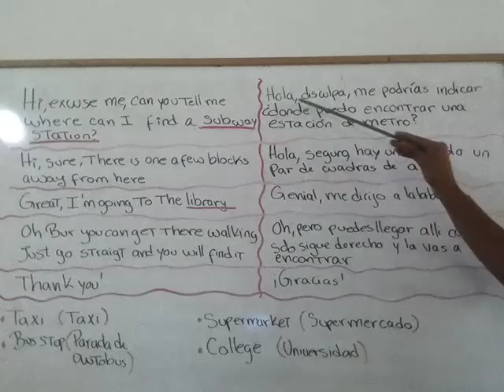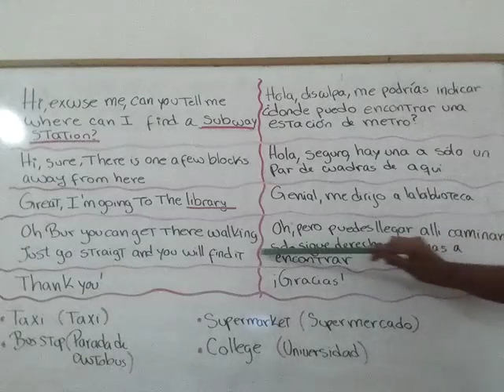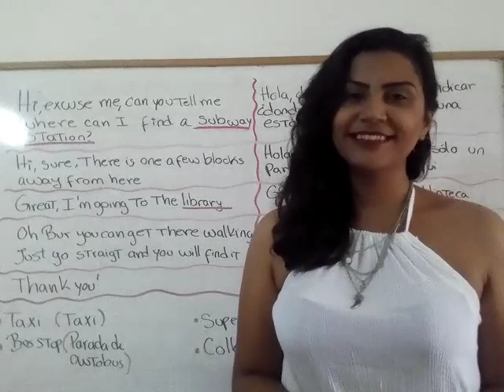Tutors - Daniela: Directions To The Subway In Spanish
A conversation about directions to the subway in Spanish.